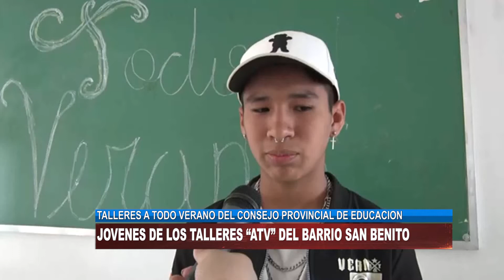TALLERES A TODO VERANO DEL CONSEJO PROVINCIAL DE EDUCACION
JOVENES PARTICIPANTES